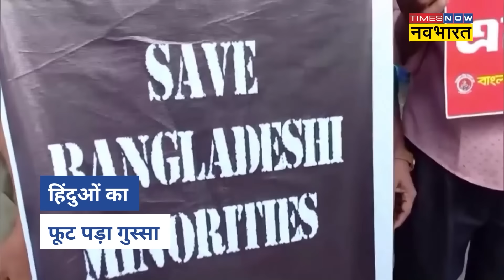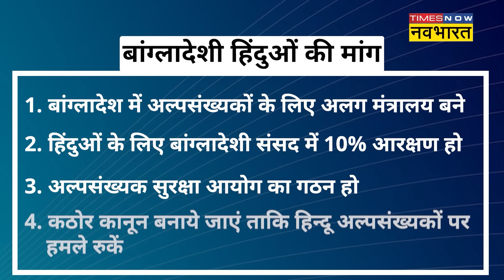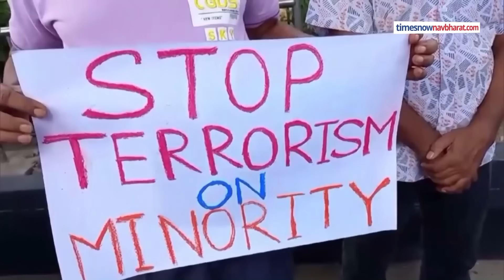Bangladesh Hindus Protest: बांग्लादेश में ढाका के बाद चटगांव में सड़कों पर उतरे लाखों हिंदू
Bangladesh Hindus Protest:बांग्लादेश में आरक्षण को लेकर शुरू हुए बवाल ने देखते ही देखते अल्पसंख्यक हिंदुओं के खिलाफ अत्याचार का रूप ले लिया.जिसके खिलाफ अब बांग्लादेश में हिंदू सड़कों पर उतर आए हैं.राजधानी ढाका के बाद चटगांव में लाखों हिंदुओं ने विरोध प्रदर्शन किया